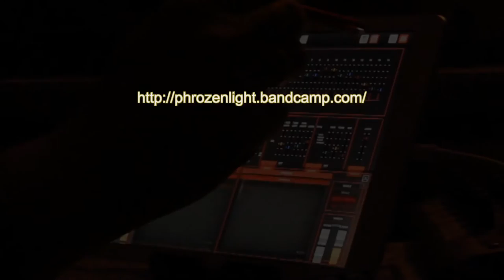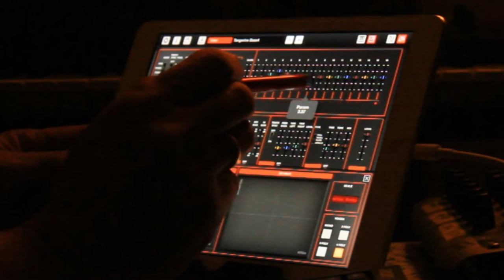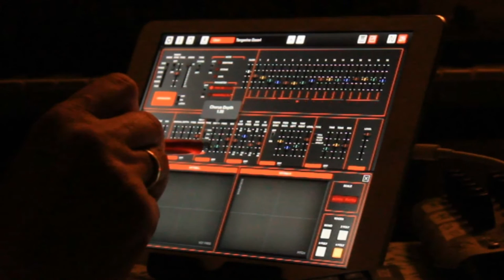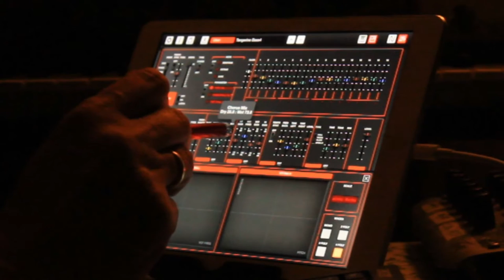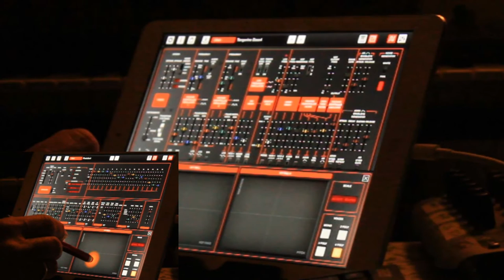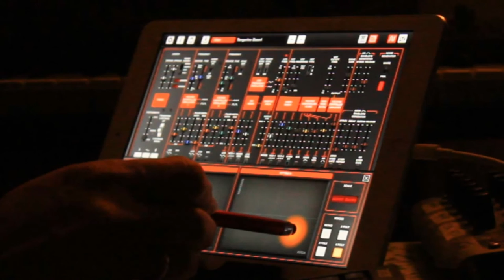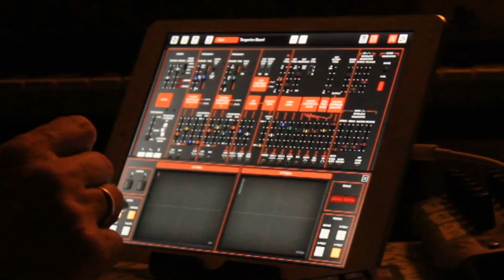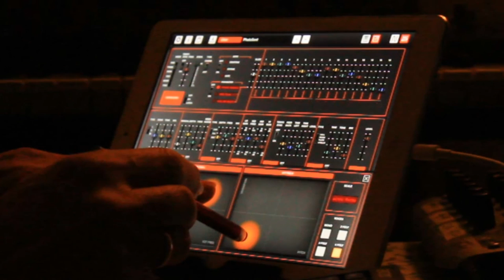phrozenlight - the eve of the war